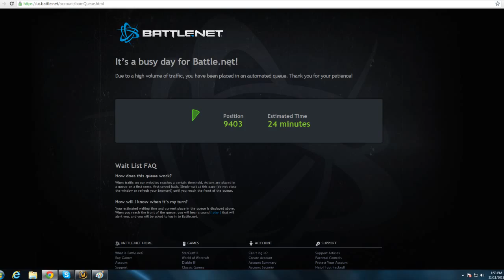World Of Warcraft - Chuck Norris TV commercial causes website overload!!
A edit of the new TV commercial by Blizzard entertainment.
This is what happens when WOW meets chuck norris!

Chuck Norris didn't break a sweat filming the newest World of Warcraft television spot. Instead, he made the director cry and then cooled himself with the tears.

This World of Warcraft television commercial debuted on CBS during the first half of the Chargers-Bears NFL game Sunday, November 20, 2011.